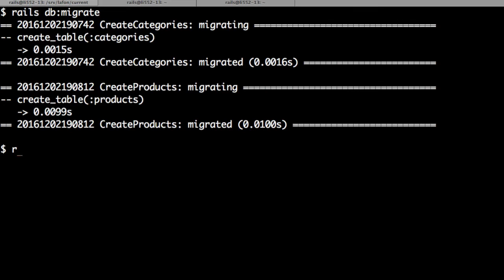AutoComplete Association in Rails 5